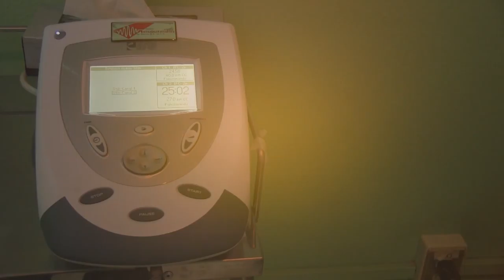Unidad de Fisioterapia y Ozonoterapia [Segunda parte]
10 años al servicio de la población zacatecana